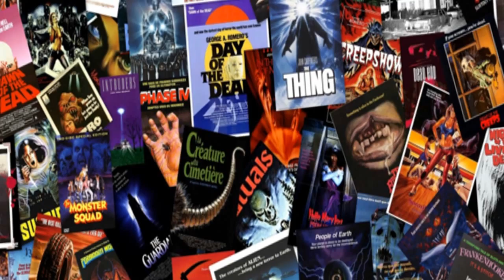TerrorVision - Night of the Demons (1988)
Night of the Demons is a great movie, I prefer the 1988 version of it over the newer version and just as well, I decided to talk about this one, in just a brief for you, this is located on Youtube, so you go find it and make sure you type "1988" right after the title to find the right one!

My rating on this Movie: ★★★★✩ (Out of 5!)

My friend theRenegayde helped me put this video together so show him some love too!

Have a happy Holloween!

((l^_^l))

-SoreIka

Night of the Demons 1988

Rated: R
Length: 90 min
Genre: Horror
Release Date: 14 October 1988 (USA)
Director: Kevin Tenney (as Kevin S. Tenney)
Writer: Joe Augustyn

On the night of Halloween, 10 teens decide to go to a party at an abandoned funeral parlor. "Hull House", rumored to be built on an evil patch of land & underground stream, is the place. While starting the party, the teens gather around a big mirror to perform a seance...BIG MISTAKE. They awaken some evil force and find themselves trapped and taken over one by one. Now it's a battle for who can survive and cross over the stream before going to hell.

- Written by Crystal

If you have any questions or comments, go ahead and ask away, I take critique very seriously as I'd like to grow to be a much better channel